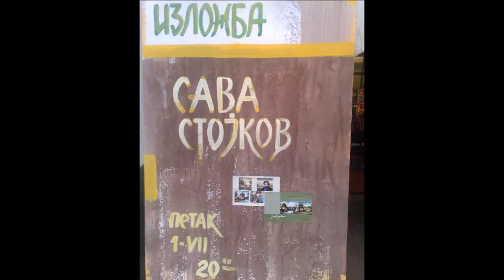Izložba slika Save Stojkova u Kovinu.wmv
Izložba Save Stojkova u Kovinu
jul 01,2011